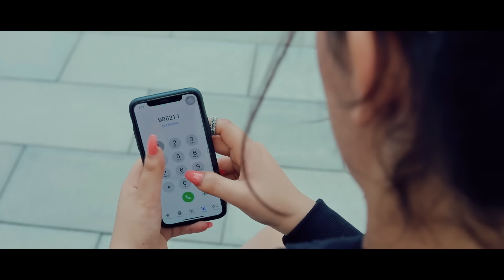Mana Sakda Hai (Full Video) | Harish Moyal | Ft. Ashnoor Kaur & RN Deeprai | Ramji Gulati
Mana Sakda Hai is a soulful rendition for all young lovers. It talks about the quirks in new relationships with all the phases of infatuation, cute fights, jealousy and ultimately finding that perfect way to reconcile.
This adorable emotion has been performed beautifully by Harish and composed by Ramji Gulati. Penned by Akkhuur and Moody, this song is a journey of one such couple in love who can't wait to figure their lives out, together.

Cast: Ashnoor Kaur  & Randeep Rai
Singer: Harish Moyal
Lyrics: Akkhuur, Mooddy
Arranger: Mr. Hit (UWF Studios)
Mix & Master: Hanish Taneja

Video Director: United White Flag
Publicity Design: F1 Digitals
Styling: Dharti Gulati
Dop: Rahul Arora
Choreographer: Amit Syal
Editor: Varun Arora
Vfx: Vikas Panchal
Production: Aay Kay (Dubai)
Drone: Tanish Arora
Casting: Celebistaan
Photography: Anish S Ajmera
Team Uwf:  Aashish Prasad, Dr. Deep, Mr. Hit

Amazon Music - Apple Music - Gaana - Spotify - Wynk - Jio Saavn - Hungama - Resso - Smule - Starmaker - YouTube Music.

Lyrics:

Main hi kyun javan ode kol,
Oh vi taan sakda ae.

Je ohnu mere nal pyaar ae,
Oh vi taan mana sakda ae.

Kyun tu lad da rehnda ae,
Har vele mere naal.
Ae taan main si channa ve,
Jedi kat gayi enhe saal.

Je oh chave chehre te,
mere hassi leyaa sakda ae.

Mein hi kyu kara har vari pehla call unu
Gusse vich kinna kuj gaya si bol menu.

Dil vich ode meri jagah,
Koi hor lagda ae.